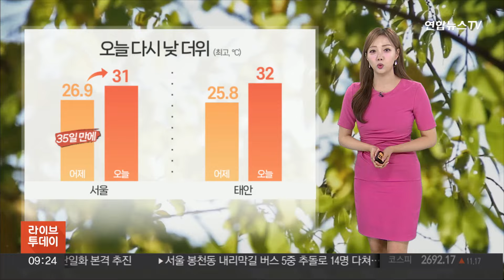[날씨] 전국 30도 안팎 늦더위…남부·제주 약한 비 / 연합뉴스TV (YonhapnewsTV)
[날씨] 전국 30도 안팎 늦더위…남부·제주 약한 비

어제는 비구름이 볕을 가려주며 낮 동안에도 중부 지방은 제법 선선했습니다.

특히, 서울의 낮 최고기온은 26.9도에 그치며 35일 만에 30도를 밑돌았습니다.

그러나 더위가 완전히 물러간 건 아닙니다.

오늘은 동풍이 유입되면서 서울 등 서쪽 지역의 낮 기온이 또다시 30도를 웃돌아 덥겠습니다.

자세한 낮 기온 보시면, 오늘 서울과 대전은 31도로 어제보다 4도가량 높겠습니다.

반면에, 동풍이 불어 드는 동해안 지역은 강릉 28도에 그치겠습니다.

현재 폭염주의보가 발효 중인 전남과 일부 영남 지역은 체감온도가 33도 안팎까지 치솟으며 덥겠습니다.

오늘은 남부와 제주를 중심으로 비 소식이 있습니다.

예상 강수량은 남부 지방에 5~20mm, 제주에 최대 40mm로 양이 많지 않겠고요.

내렸다 그치기를 반복하겠습니다.

영남 지방의 비는 오늘 오전에 그치겠고, 호남 지방은 오늘 밤까지, 제주는 내일 오후까지 비가 이어지겠습니다.

오늘 전국 하늘은 대체로 흐린 가운데 영남 해안가로는 순간 초속 15m 안팎의 강한 바람이 불겠습니다.

또 동해안으론 강한 너울성 파도도 유입돼 주의가 필요합니다.